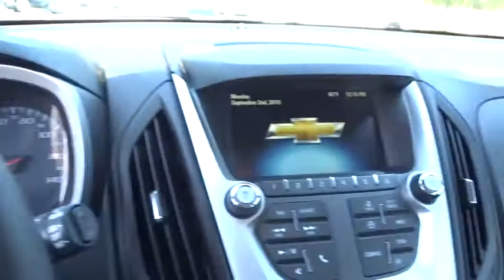2016 Chevrolet Equinox Jasper, Cartersville, Alpharetta, Dawsonville, Canton, North Georgia TK30471A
Blue Velvet Metallic Used 2016 Chevrolet Equinox available in Canton, Georgia at CHevrolet of Canton. Servicing the Jasper, Cartersville, Alpharetta, Dawsonville, North Georgia area.

blue velvet metallic 2016 Chevrolet Equinox LS FWD 6-Speed Automatic with Overdrive 2.4L 4-Cylinder SIDI DOHC VVTRecent Arrival! 22/32 City/Highway MPG